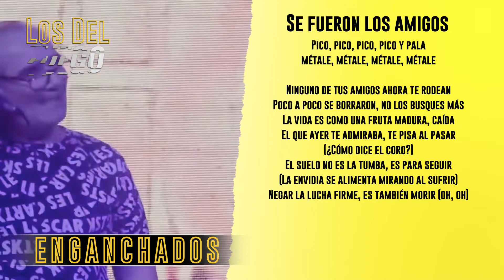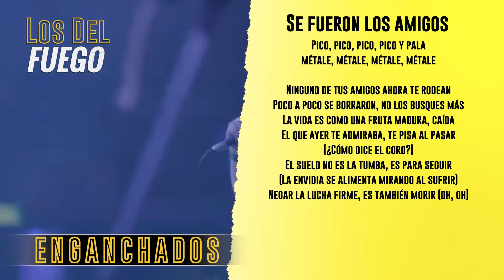Los del Fuego - Se fueron los amigos │ Letra / Lyric